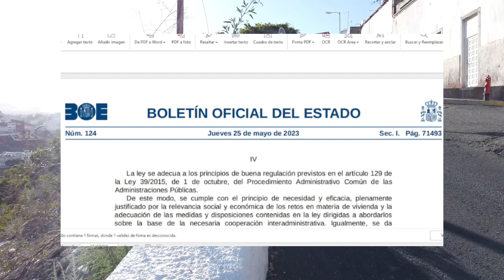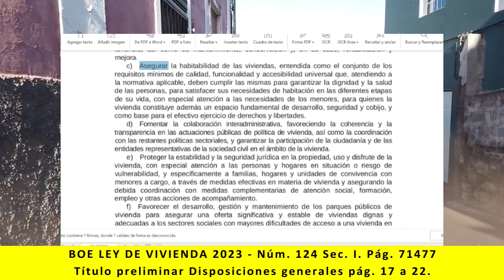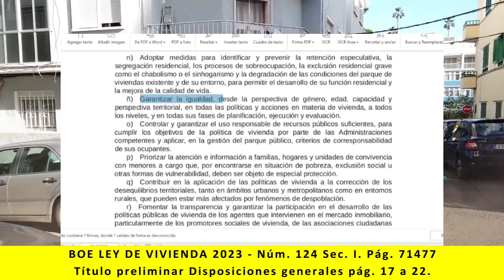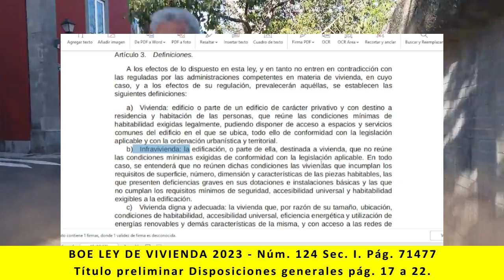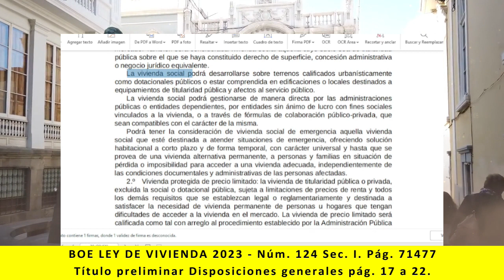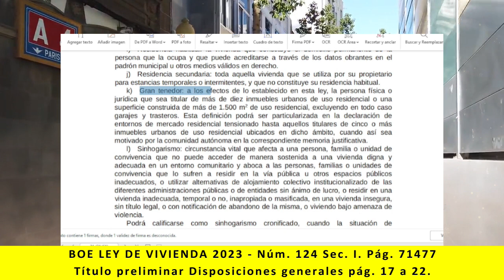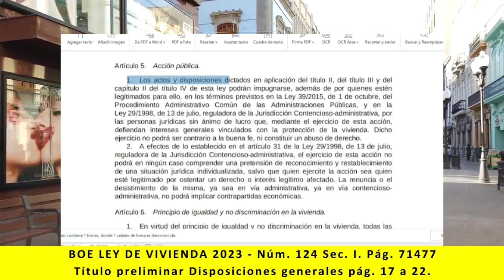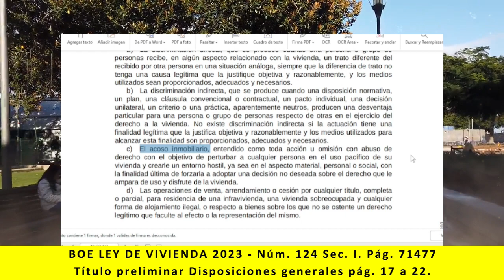BOE Ley de vivienda España - PREÁMBULO - Título preliminar. Disposiciones generales. pág 17 a 22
Lectura de:
BOE Ley de vivienda España -  Núm. 124 Jueves 25 de mayo de 2023 Sec. I. Pág. 71477 - PREÁMBULO